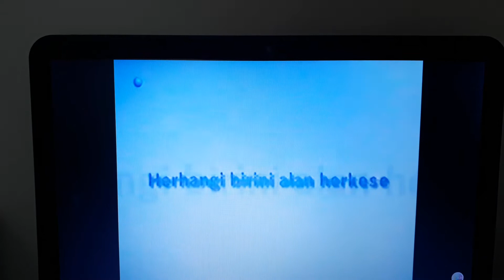Bosch Kampanya Reklamı Ağustos 2005